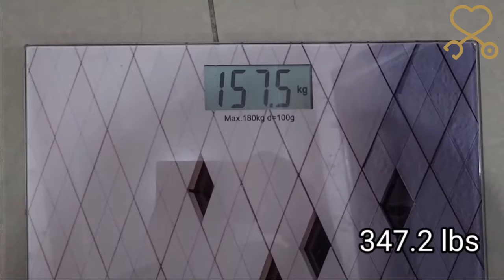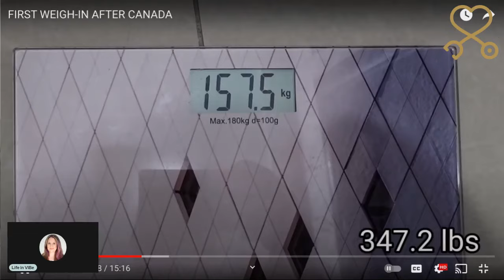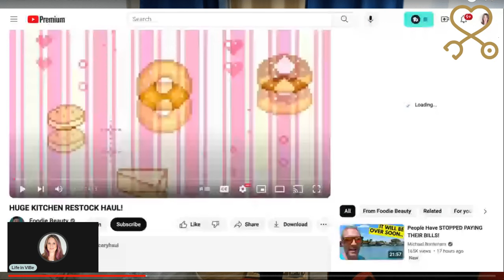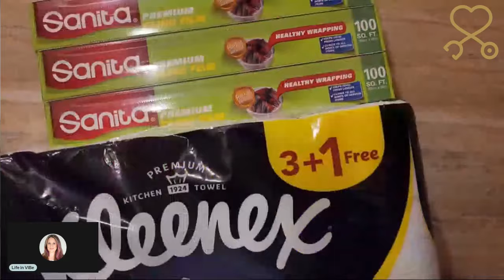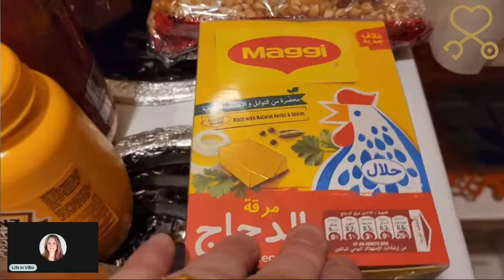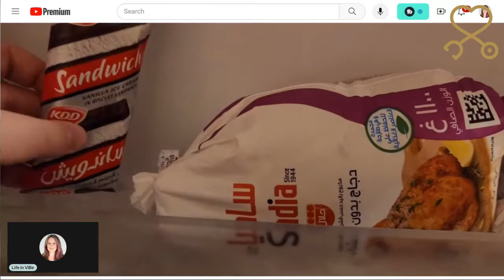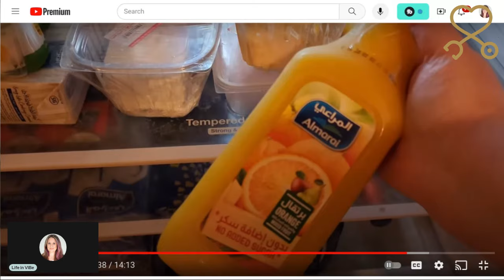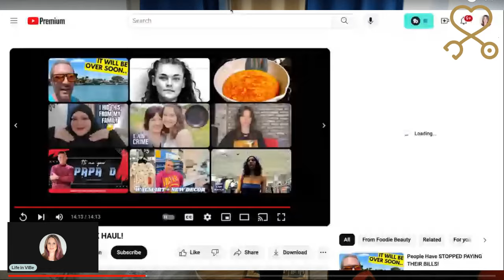Foodie Beauty's Downward Spiral: How Her Health And Brand Are Taking A Hit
Foodie Beauty Continues to Damage Her Health | Cardiac RN Reacts. Has Foodie got some new weight loss plans up her sleeve? Who knows? But we're here for the train wreck!

I have been using the software.  Want to create live streams like this?